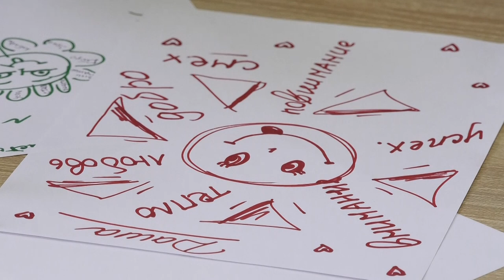Интерактивная встреча Ларисы Ивановой с воспитанниками ЦВР